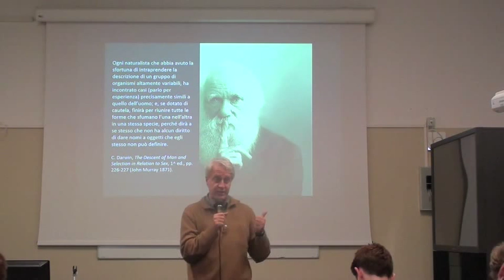Guido Barbujani "ma i nostri antenati provengono tutti dalla val Brembana"?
ma i nostri antenati vivevano tutti in val Brembana?